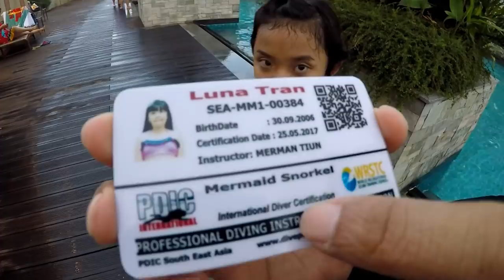Câu Lạc Bộ Người Cá: Tuần 16 | Đặt Kỳ Vọng Cao - Tiun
Both parent(s) and teachers encourage the young person to do well.

Câu lạc bộ người cá tuần này sẽ đề cao sự kỳ vọng đối với các bạn, đó cũng là tài sản tiếp theo Tiun muốn trao tặng. Sự kỳ vọng cao được thể hiện qua việc cả Phụ Huynh và thầy cô giáo khuyến khích con em của mình làm tốt công việc được giao. Nên câu lạc bộ người cá cũng giống như trường học, nơi đây có bạn bè, có thầy cô là Tiun, và có Phụ Huynh là cha mẹ của các bạn. Tất nhiên ai cũng muốn mang đến những điều tốt nhất cho con em của mình để các bạn trở thành những người cá không chỉ sống có ích cho xã hội, mà còn cả thiên nhiên và động vật. Thế nên các người cá phải cố lên để được thế giới công nhận người cá quốc tế.